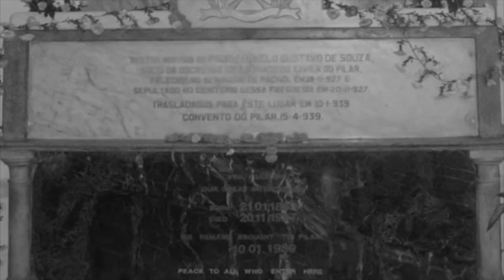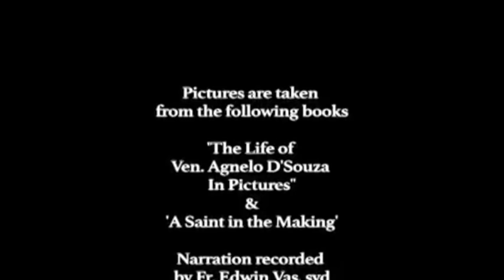Life Of Venerable Fr. Agnelo D' Souza | (A Saintly Life) | By Fr. Agnelo Gomes, Sfx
Life of Venerable Fr. Agnelo D'Souza, ( A Saintly Life story)

This documentary film is on the saintly life of Venerable Fr. Agnelo D’Souza. He lived a century back but his virtuous life is relevant for our times. Ven Agnelo, a Roman Catholic priest was from Goa, India. Today he is known all over the world and is venerated for the exemplary life he lived as a disciple of Christ and a servant of Humanity. His shrine is in Pilar, Goa. He was a member of the Society of the Missionaries of St. Francis Xavier (Society of Pilar). The process of his beautification to sainthood is on and under consideration by the Vatican.

Documentary By Fr. Agnelo D'souza, Sfx.